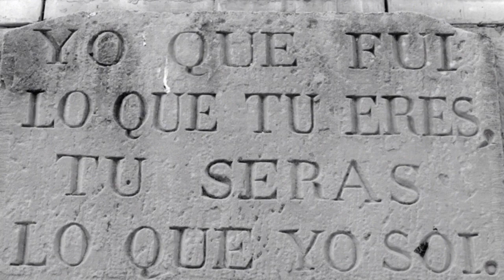Just me honoring Denise, Camino Frances BW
Last september 16 2015 the Cathedral of Santiago de Compostela held a special pilgrim's mass, in honor of Denise Thiem.
This photomovie perhaps helps to have your own thoughts.
All photo's are made on the Camino Frances, all before Astorga.

For 'spots' of many beautiful movies and documentaries on pilgrimage see The Pilgrims Gaze.